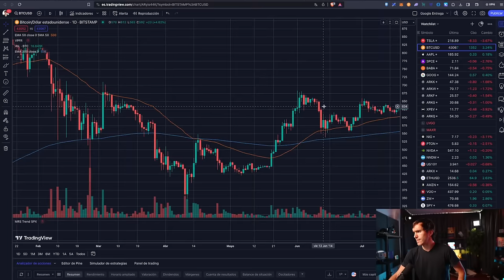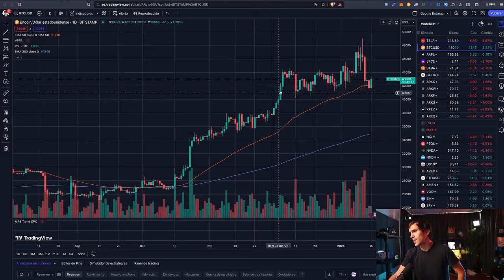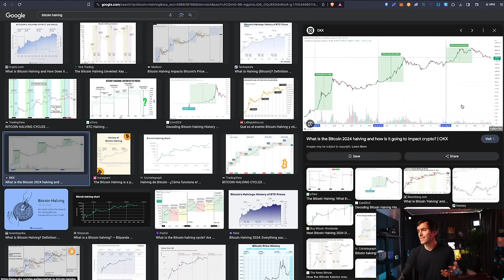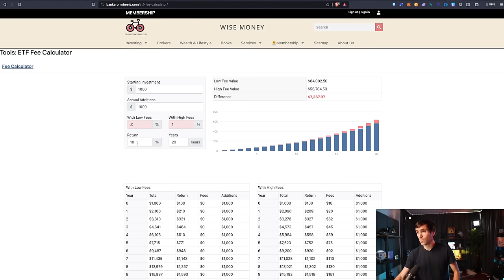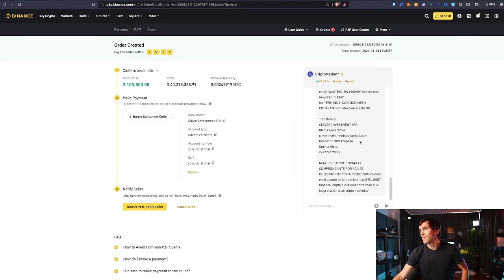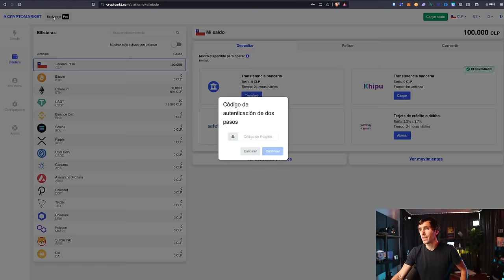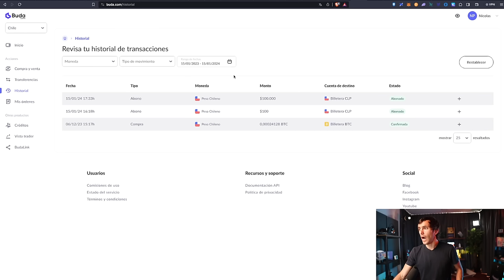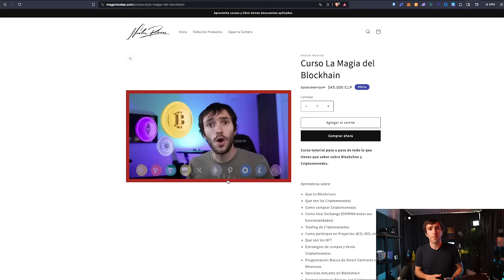Tutorial paso a paso de como comprar bitcoin y otras criptomonedas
en este video tutorial veremos paso a paso como comprar bitcoin y otras criptomonedas en distintos exchange, y de paso ver donde combine comprar criptomonedas.

Create una cuenta de Trading Exness (Acciones, Criptomonedas Indices, ETFs, Commodities y Divisas):

⚙ Hardware Wallet:
Compra Ledger en Sitio Oficial: